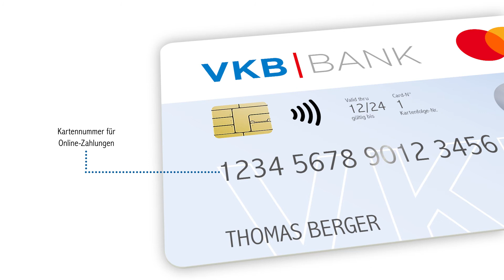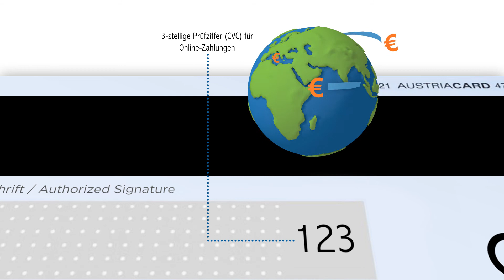Debit Mastercard im Detail